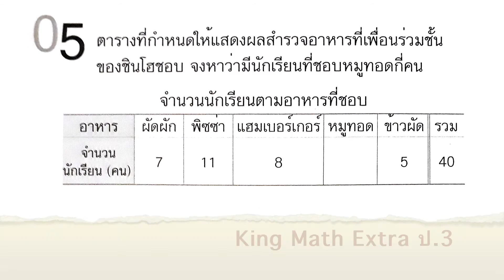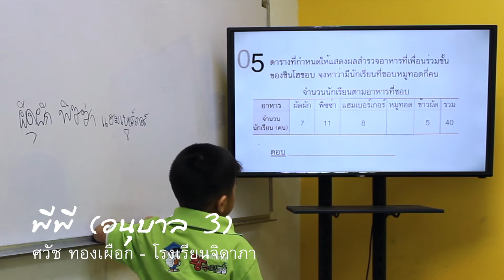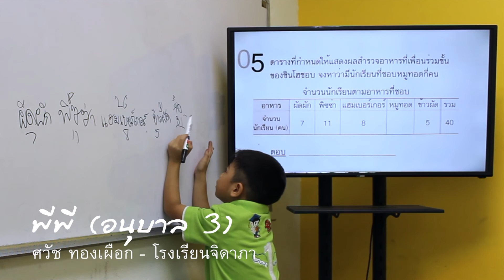เด็กชายศวัช ทองเผือก ชั้น อ.3 คิงแมทส์สาขาสามเสน